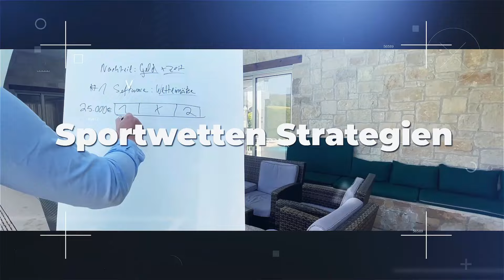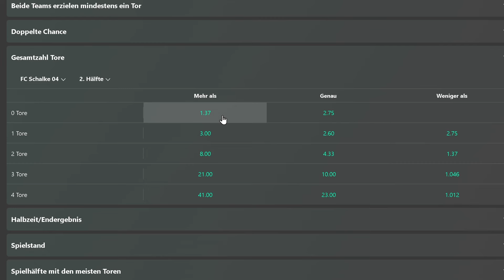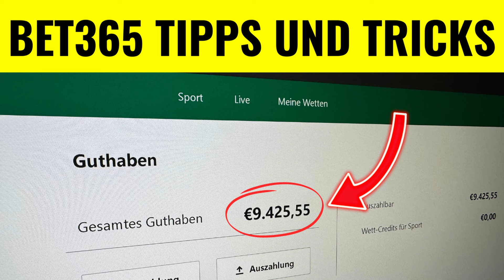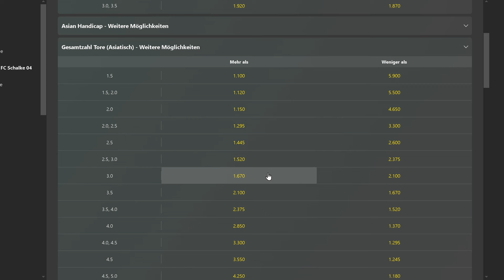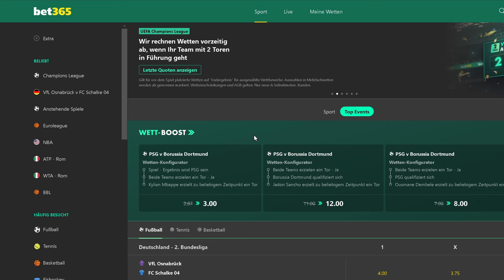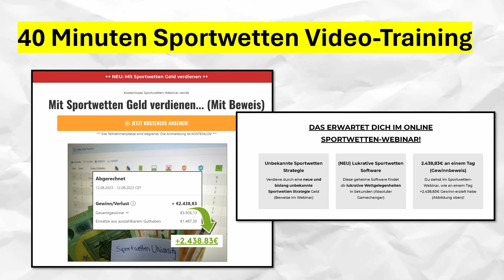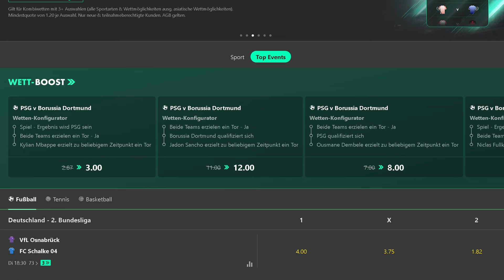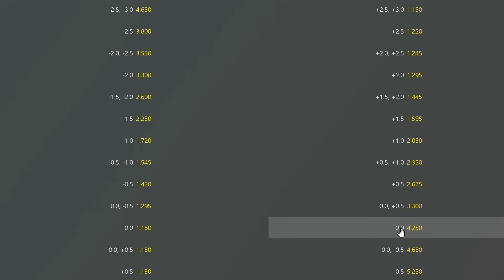BET365 Tipps und Tricks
▬ Kostenloses Sportwetten-Webinar: ▬

Über dieses Video:
In diesem Sportwetten Video gebe ich dir meine Bet365 Sportwetten Tipps und tricks! Bist du schon bei Bet365 angemeldet oder nutzt du einen anderen Sportwetten Anbieter?

Über diesen Kanal:
Du willst echtes Sportwetten Profi Know-How aus der Praxis?
Sportwetten University existiert seit 2019 und hat seit dem wöchentlich neue Videos zu Sportwetten Strategien und Sportwetten Tipps hochgeladen.
Du wirst hier meine Sportwetten Gewinne sehen und regelmäßig die neusten Sportwetten Tipps erhalten.
Auf diesem Kanal zeige ich dir meine Sportwetten Strategien, Sportwetten Gewinne und Sportwetten Tipps. Auch das Thema mit Sportwetten Geld verdienen schauen wir uns an.
Du erhältst du hier auf diesem Kanal jahrelanges Sportwetten Experten Wissen.

Sportwetten sind ab 18 Jahren ebenso wie dieser Sportwetten YoutubeTM Kanal. Unsere Inhalte dienen ausschließlich Informations- und Unterhaltungszwecken und sollten niemals als Einkommensquelle betrachtet werden. Sportwetten sind mit hohem finanziellen Risiko verbunden – setzt nur Beträge, die ihr euch leisten könnt, und spielt verantwortungsbewusst.
Glücksspiel kann süchtig machen. Alle Informationen beziehen sich auf Buchmacher mit deutscher Lizenz laut offizieller Whitelist der Gemeinsamen Glücksspielbehörde der Länder (GGL).